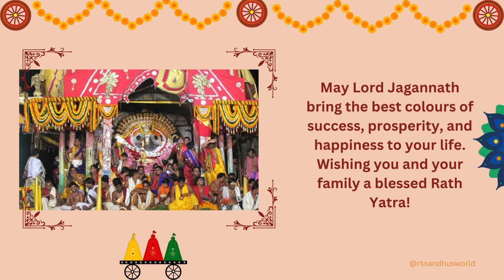Rath Yatra Whatsapp status |Puri Jagannath Rath Yatra status 2024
Jay Jagannath whatsapp status
Jay Jagannath whatsapp status video
Jay Jagannath Status
Jagannath Odia Bhajan Status
Odia Bhajan Status
New Bhajan Full Screen Status
Odia Full Screen Whatsapp Status
Jay Jagannath 4k Whatsapp Status
Jay Jagannath
Jagannath Bhajan whatsapp status
New Jagannath Bhajan
New Odia Jagannath Bhajan
odia jagannath bhajan whatsapp status video
jagannath Bhajan status
odia bhajan status
jagannath status
jagannath status video
jagannath Bhajan status
jagannath status full screen
jagannath status 4k
jagannath status odia
jagannath status new
jagannath status Odia song
jagannath status odia Bhajan
jagannath status odia new
Odia jagannath Bhajan Whatsapp status full screen
Odia jagannath status
jagannath status
jagannath odia bhajan status full screen
odia jagannath bhajan status new
chaturbhuja jagannath odia status
jagannath status odia dj
jay jagannath odia dj status
jagannath bhagwan ka odia status
lord jagannath odia status
jagannath status odia song new jagannath status
he jagannath odia status
jay jagannath status odia
jay jagannath odia status video
jai jagannath status odia
jagannath mantra odia status
jagannath status video odia new
jagannath puri odia status
jagannath rath yatra status odia
odia jagannath rap song status
jagannath full screen status odia
jagannath bhajan
Odia bhajan status video
Jay Jagannath Status
Jagannath Bhajan
Jagannath temple
Jay Jagannath
New Hindi 4k Whatsapp Status
Odia Bhajan Full Screen Status
New  purnima status video
snana purnima best papular status
rath yatra whatsapp status video
jagannath rath yatra
snana purnima
snana yatra of lord jagannath
jagannath rath yatra
snana yatra 2024
snana yatra of jagannath 2024
snana yatra of lord jagannath 2024
ratha yatra
jagannath puri rath yatra date 2024
jagannath puri rath yatra 2024
jagannath rath yatra 2024 date
snana yatra,watch deva snana purnima 2024 live
wish you happy snana jatra status video
snana purnima 2024
snana purnima status
puri jagannath snana yatra
jagannath snana yatra
2024 puri ratha yatra
Jaganath bhajan WhatsApp status video
new bhajan status video
jaganath status
New Hindi status, Odia Bhajan Full Screen Status
Hindi Full Screen Whatsapp Status Odia status
happy Ratha yatra status
Jay Jagannath
Puri Ratha Yatra 4K Hd full Screen Whatsapp Status Video
Jagannath Bhajan 4k Full Screen Status
Odia Jagannath Bhajan Whatsapp Status
Ratha Yatra Status
Comming Soon Ratha Yatra Status
4k Full screen Watsapp Bhajan Status
4k Bhajan Status
Rathyatra Special
Jagannath Bhajan status